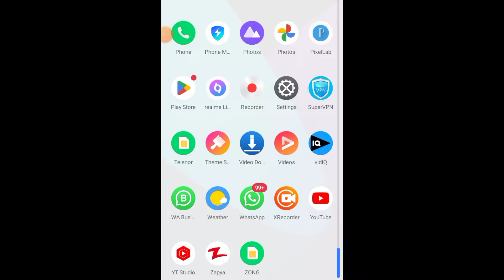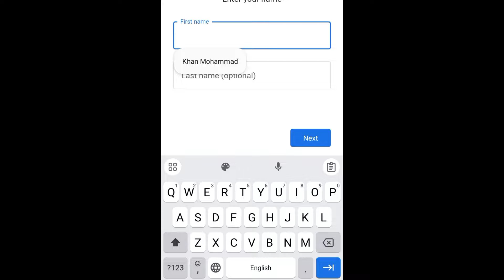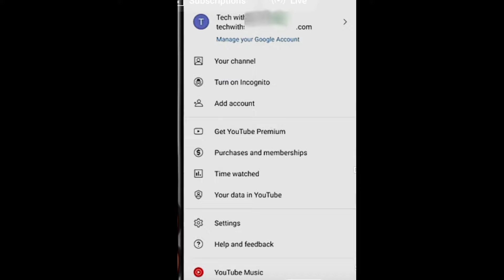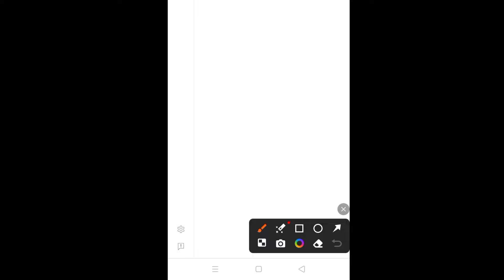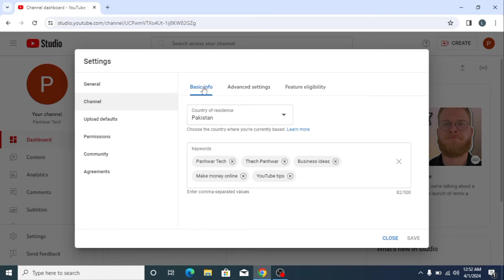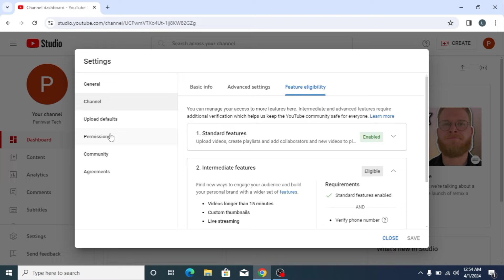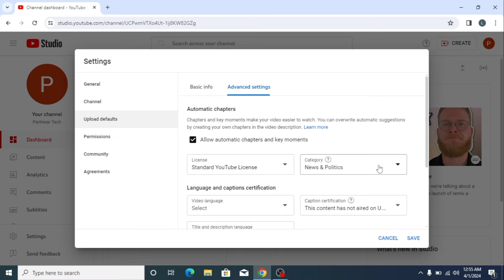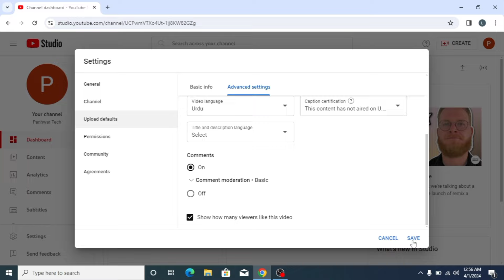Youtube channel kaise banaye.|| how to make YouTube channel Kaise Bnaye Mobile se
youtube channel kaise banaye creator s...
naya channel kaise banaen
youtube kaise banaye
youtube channel banana
you tube channel kaise banaye
youtube per new channel kaise banaen
creator search 2.0 youtube channel kai.
youtube par account kaise banaye
youtube id kaise banaen
youtube channel kaise khulta hai
youtube per channel kaise banaye
youtube pe channel kaise banaye
youtube aise banaen